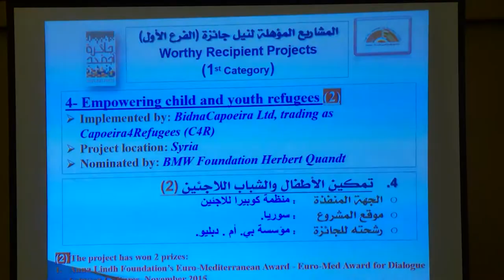AGFAN SAUDI TV DAY 2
Ahamd Arar video production UN geneva